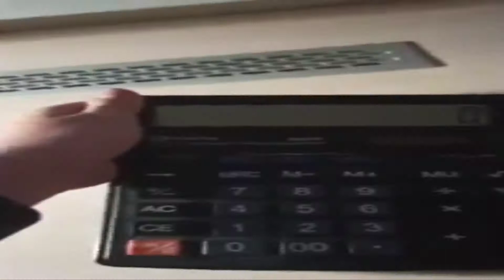8 оперативки, видеокарта на 2